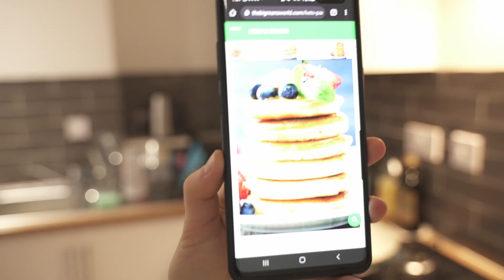KETO PANCAKES are all LIES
A lot of the time I'm a ninja in the kitchen... sometimes I'm really not.

Pancakes:
2 large eggs room temperature
1 teaspoon olive oil
1/4 cup milk of choice I used oat milk
1 cup almond flour
1/2 teaspoon baking powder

...Probably should have put in the 1 tsp of optional sweetener but I hate sweetener. Drowned it in syrup instead. What was once keto, was no longer.

00:00 - Intro
00:11 - Waking up
01:34 - The Morning Routine
04:34 - My Food Haul!
06:46 - Pancake Prep
08:24 - Pancakes of Doom!
09:50 - The Result: Sad-cakes
11:16 - Conclusion